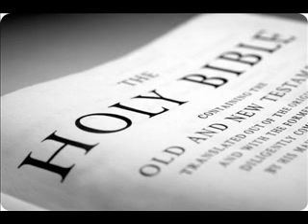Chaldean Catholic Liturgy - the 2nd of the Cross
Homily By Fr. Maher Gorges
Our Lady Guardian of Plants - Chaldean Catholic Church, Campbellfield - Victoria / Australia

The 1st Sunday of the Cross - Chaldean Liturgy.